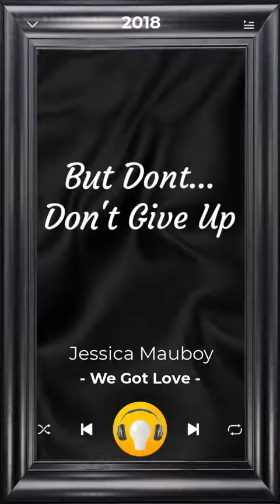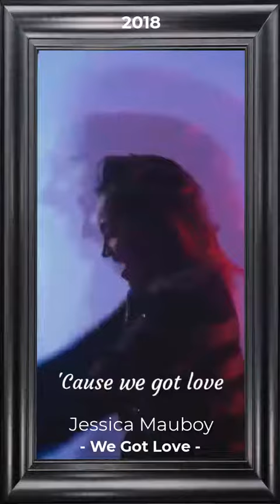Jessica Mauboy 💖 We Got Love 💡 Don't Give Up